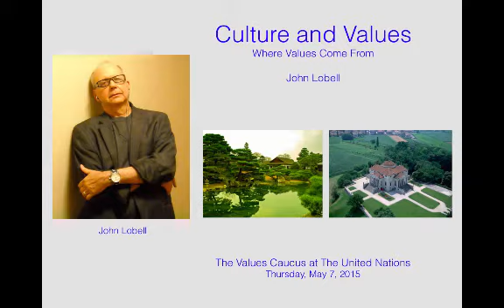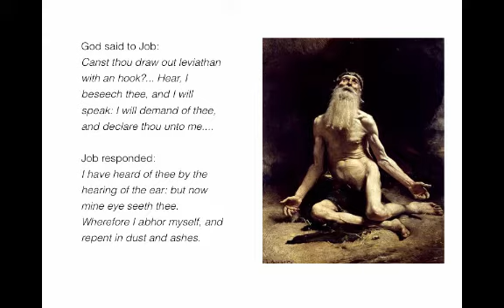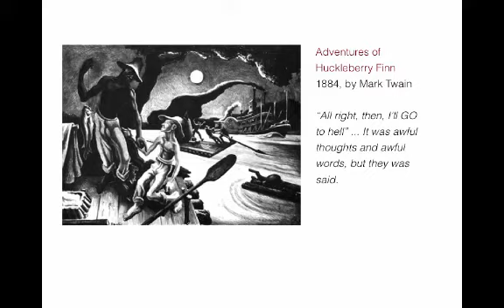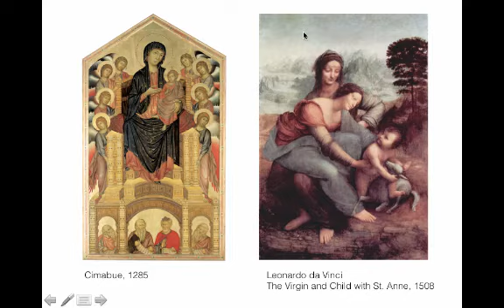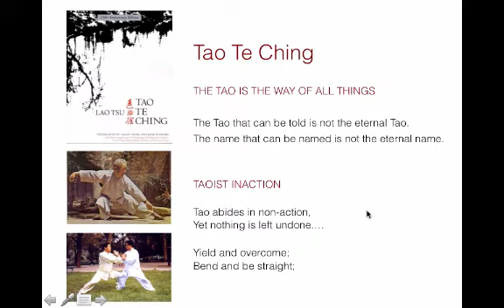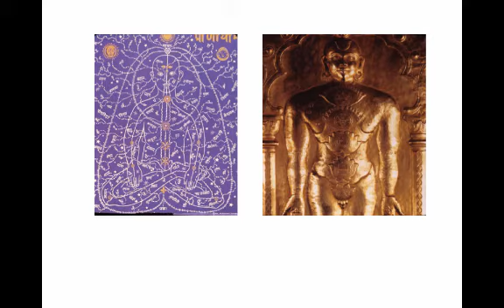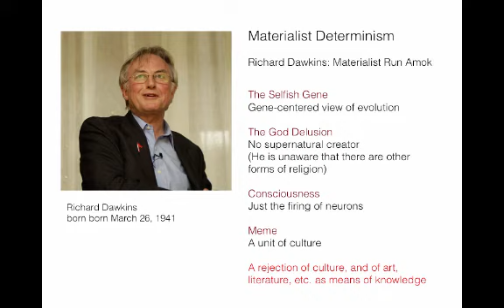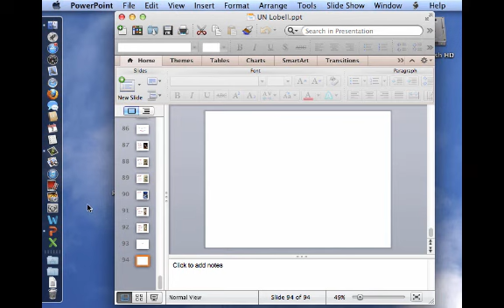John Lobell: Culture and Values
A lecture I gave in May 2015 at the Values Caucus of the United Nations. It is titled: Culture and Values: Where Values Come From.